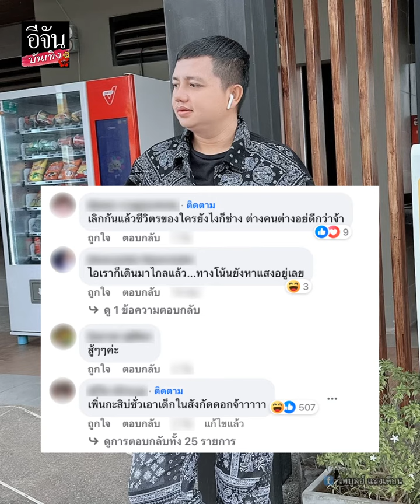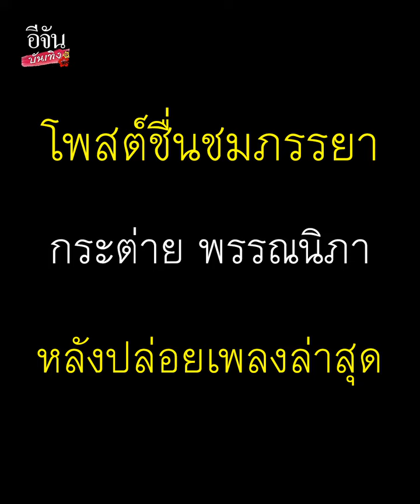เดือดอีก เอ๋ มิรา ฟาดแรงถึงใคร เกาะผู้หญิงกิน ด้าน ครูไพบูลย์ เคลื่อนไหวโซเชียล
เดือดมาก เอ๋มิรา ประกาศเลิก ปุ๊บปั๊บ ด้าน ครูไพบูลย์ เคลื่อนไหว ทำโซเชียลร้อน